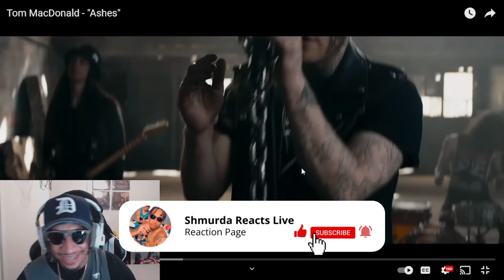FIRST TIME HEARING | Tom MacDonald - Ashes | Rock Vibes | REACTION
Watch Shmurda react to Tom MacDonald Ashes for the first time. Tom brought the Rock and Roll vibes with this one. The song to me is one of my favorites of his. To see more Tom Reactions check my page out!!

Love Shmurda